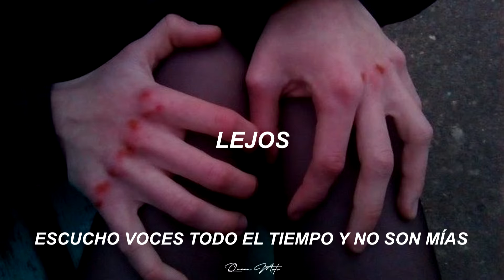Phantogram - Black Out Days (Future Islands Remix) Stay Away Away-ay ya Away-ay ya // Español